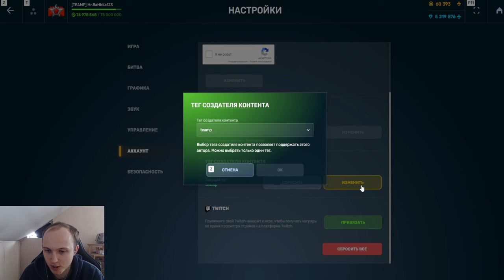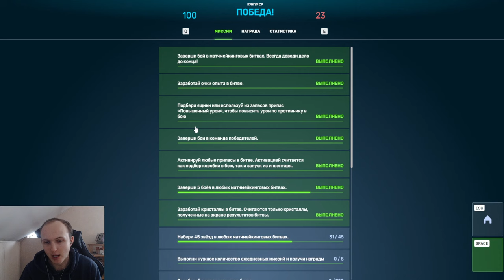ШОК! ХОППЕР ОЧЕНЬ ЖЁСТКО ЗАНЕРФИЛИ - ТЕПЕРЬ ЭТО САМЫЙ СЛАБЫЙ КОРПУС В ТАНКАХ ОНЛАЙН?